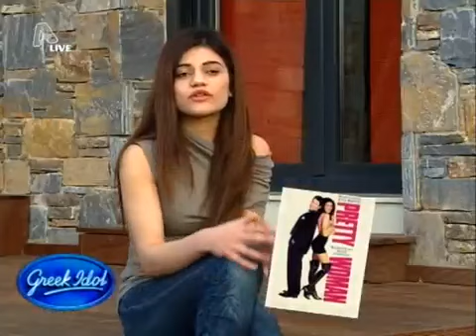Greek Idol 2010 Live Show 3 Top 9 Nikol It Must Have Been Love